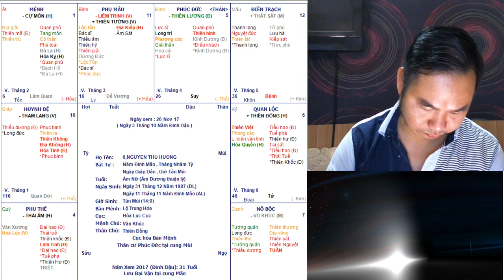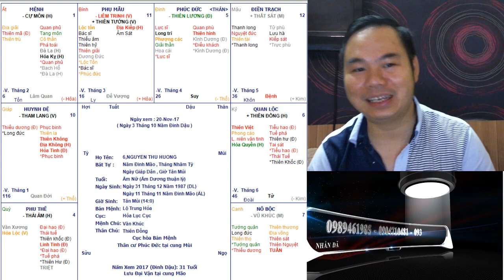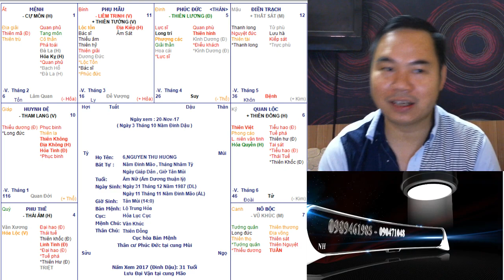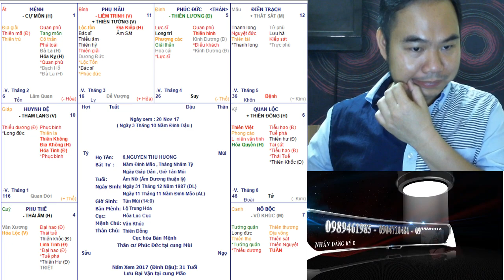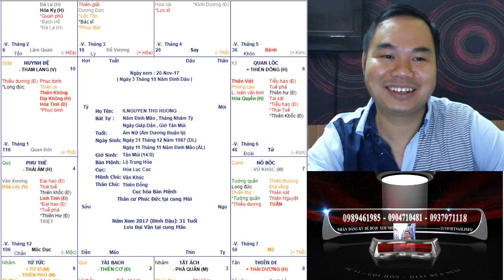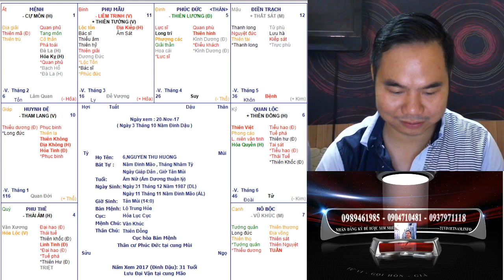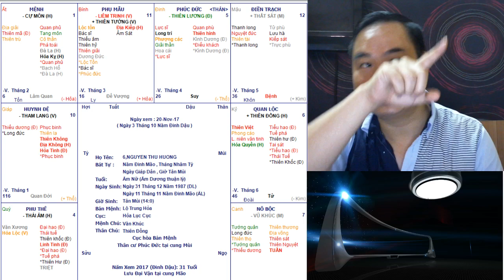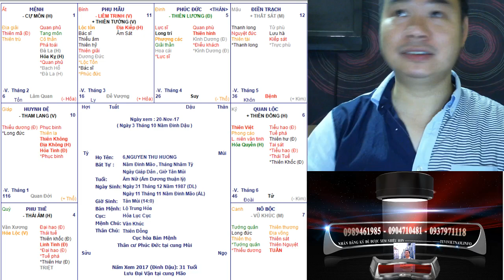Tử vi nữ Đinh Mão cự môn cư Tỵ | Học Cải Vận Mệnh